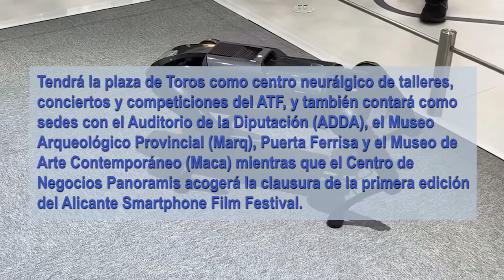Alicante Technology Forum llegará para afianzar a la ciudad como foco tecnológico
El ayuntamiento de Alicante promueve del 29 de noviembre al 3 de diciembre un gran foro internacional de grandes empresas mundiales de la innovación digital para tratar de afianzarse como foco nacional de la tecnología y la digitalización.

En 'Alicante Technology Forum' las empresas presentarán sus proyectos e intercambiarán experiencias con el público, las administraciones públicas y las instituciones académicas.

Tendrá la plaza de Toros como centro neurálgico de talleres, conciertos y competiciones del ATF, y también contará como sedes con el Auditorio de la Diputación (ADDA), el Museo Arqueológico Provincial (Marq), Puerta Ferrisa y el Museo de Arte Contemporáneo (Maca) mientras que el Centro de Negocios Panoramis acogerá la clausura de la primera edición del Alicante Smartphone Film Festival.

La Junta de Gobierno Local del ayuntamiento ha aprobado este martes la licitación por concurso de la gestión de esta iniciativa que incluye una amplia programación de actividades, exposiciones, cine, talleres, conciertos y competiciones (e-sports, “gamming”).

“Queremos que el ATF o Alicante Technology Forum se convierta en un hito en la divulgación de la ciencia, en el que se presenten las novedades digitales más importantes”, ha explicado el concejal de Nuevas Tecnologías, Antonio Peral, quien ha añadido que “el objetivo principal es acercar las nuevas tecnologías a los alicantinos y generar un amplio espacio de reflexión sobre el impacto de la industria digital en la vida cotidiana”.

La sala sinfónica del Auditorio de la Diputación (ADDA) acogerá el 29 de noviembre a las 11 la inauguración del Forum, mientras que el Centro de Negocios Panoramis será sede del I Alicante Smartphone Film Festival el viernes 2 de diciembre. El auditorio del MARQ, la Plaza de Toros, el Instituto Juan Gil Albert y los auditorios del MACA y Puerta Ferrisa serán otros escenarios de esta gran semana de la tecnología y la digitalización organizada por el consistorio.

El centro neurálgico del Alicante Technology Forum será la Plaza de Toros, donde se instalará un completo recinto ferial para la mayor parte de las actividades de esta ATF 2022. En el coso de la Plaza de España tendrá lugar el evento Expo Technology Plaza, que contará con programación propia con el objetivo de acercar la tecnología al público familiar.

La Plaza de Toros contará con un espacio multifuncional, que ocupará todo el albero donde se combinarán todo tipo de actividades alrededor de la tecnología: expositores, presentación de proyectos tecnológicos, espacio Metaverso, actuaciones musicales y la celebración de un campeonato de “gamming” internacional.

Para ello, se instalará un escenario central rodeado de dos gradas con capacidad para 750 personas y alrededor de la misma, en modo circular, quedará un espacio expositivo donde se ubicarán los stands de todas las instituciones y empresas participantes.

Además, la Plaza de Toros dispondrá de una zona gastronómica (en el denominado patio de caballos), Food Trucks Forum, donde se instalarán varias unidades de este tipo de establecimientos para ofrecer un variado y atractivo servicio gastronómico a los visitantes.

Como actividad complementaria, se celebrará la primera edición del Festival de Cine Smartphone, cuyas proyecciones tendrán lugar en varios auditorios de la ciudad (el del MACA, entre otros) y la clausura y entrega de premios se llevará a cabo el viernes 2 de diciembre en el Auditorio del Centro de Negocios Panoramis.

El objeto de este novedoso festival es el de transmitir a los alicantinos los avances tecnológicos en herramientas para la producción de contenidos visuales digitales y permitir que experimenten con los nuevos formatos de cámaras digitales, drones, smartphones, nuevas formas de animación o pixelación, entre otros recursos de última generación.

“Estamos convencidos de que este Forum fomentará el aprendizaje de competencias digitales y nos ayudará a debatir y analizar el impacto de la tecnología en la sociedad”, ha indicado Peral.